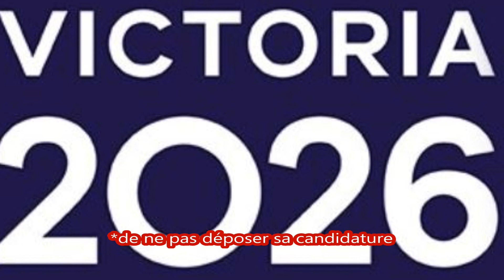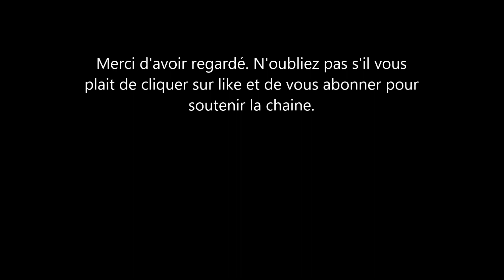Le Prince Harry fait des jaloux.Voici pourquoi ( Je parle du Rwanda mais ne souhaite vexer personne)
voici mon opinion sur la jalousie entretenue envers le prince harry.